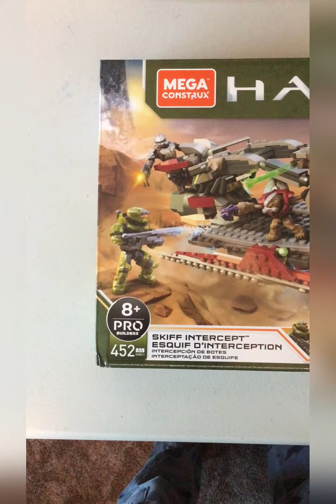Halo Mega Construx Skiff Intercept Timelapse Build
Ordered from walmart online. Nice set but had a build issue towards the turret basket on the from of the skiff.